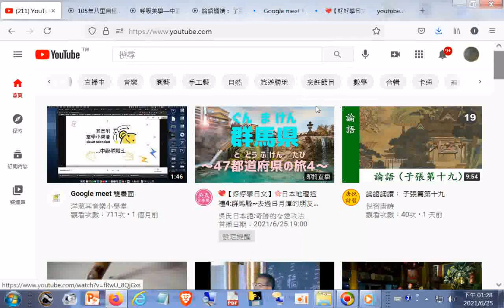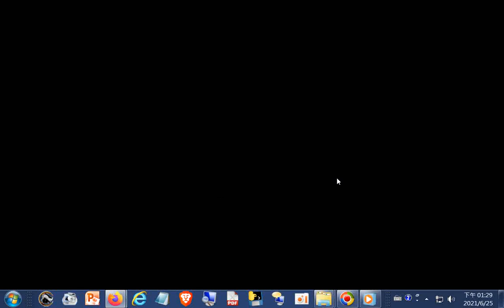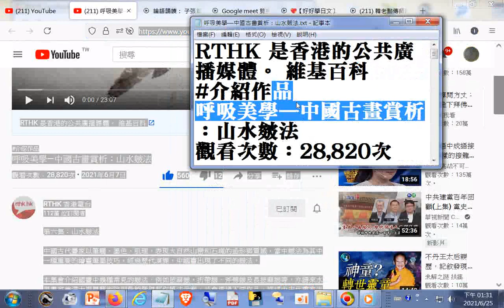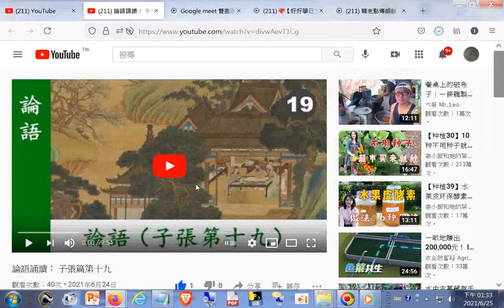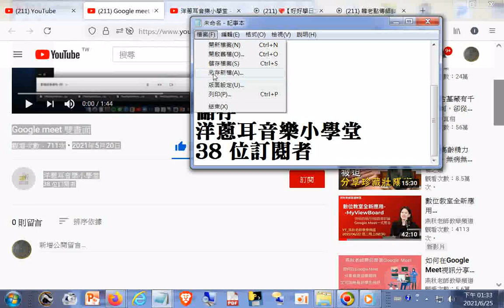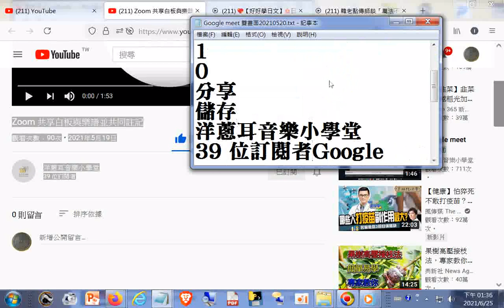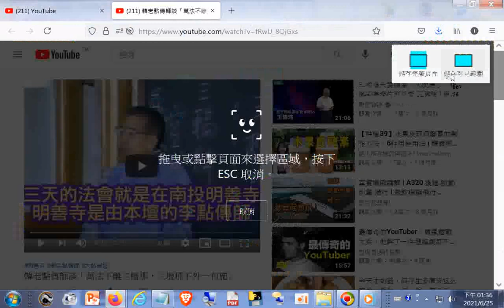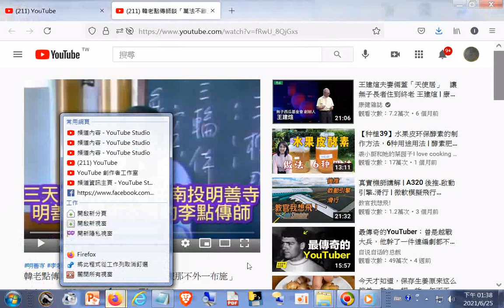20210625#新發現新分類選項按鈕有助快速找到資源--YOUTUBE首頁影片目錄含呼吸美學—中國古畫賞析：山水皴法+...+師尊師母真傳妙道歌